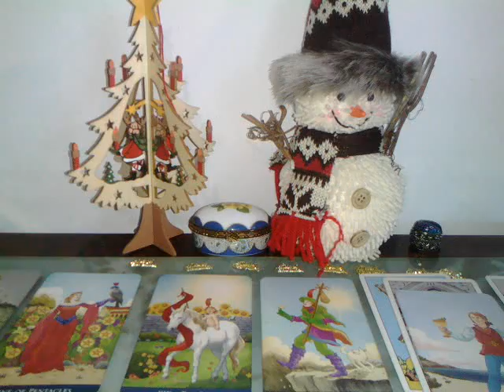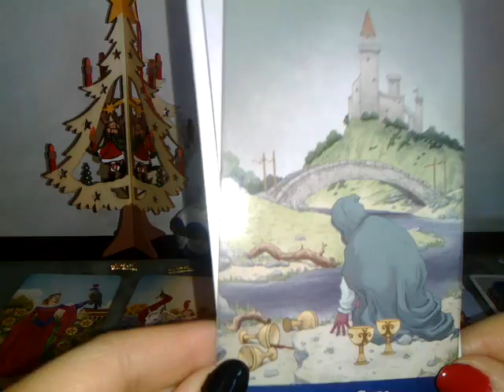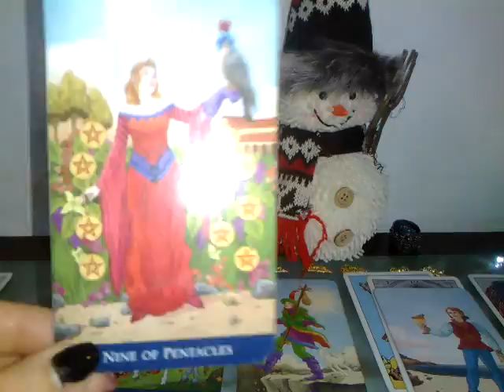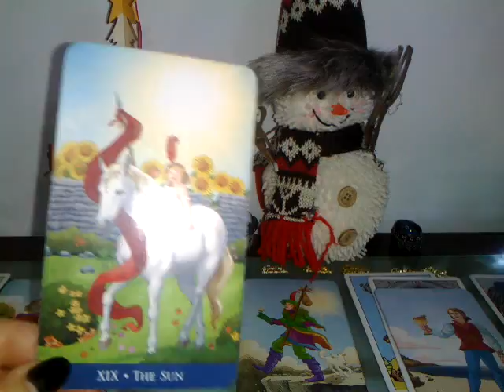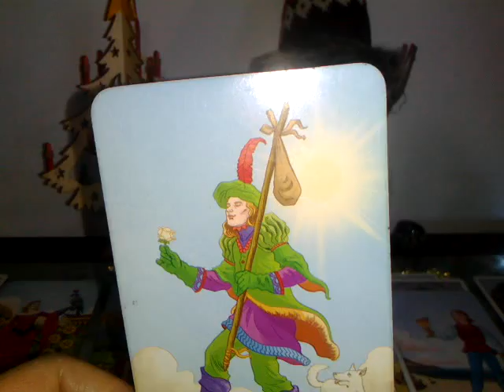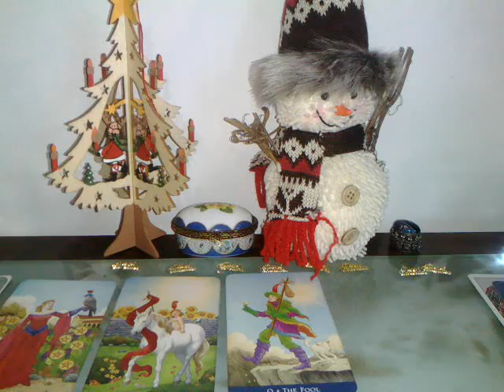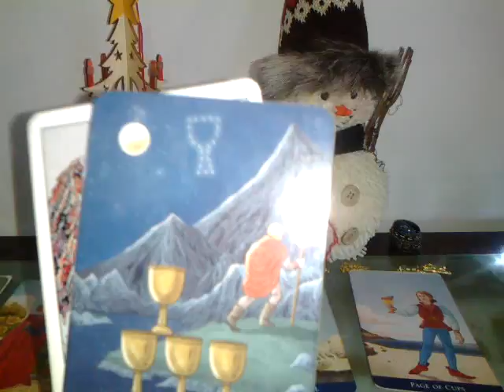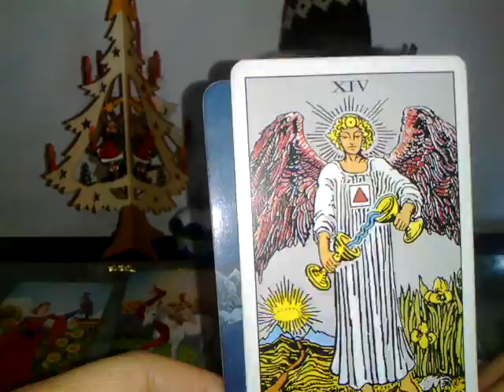LEO - IAN 2019 - LUMINATI TOTUL IN JURUL DVS - partea 1